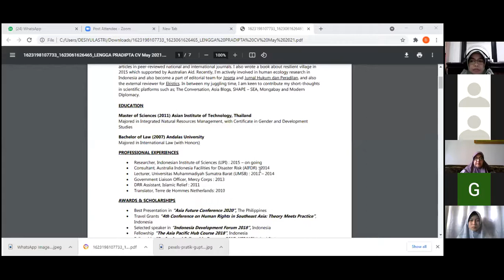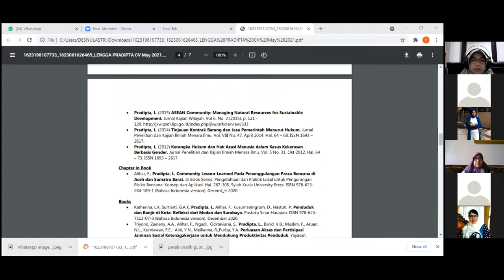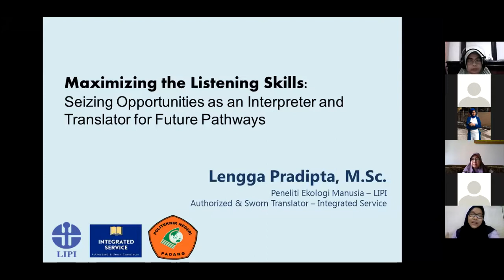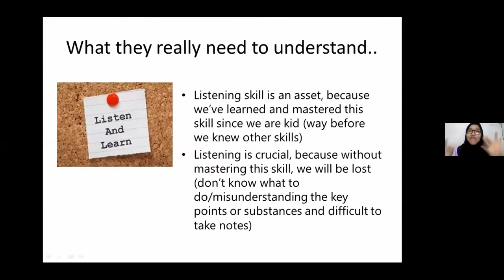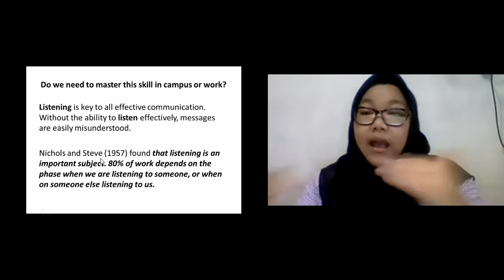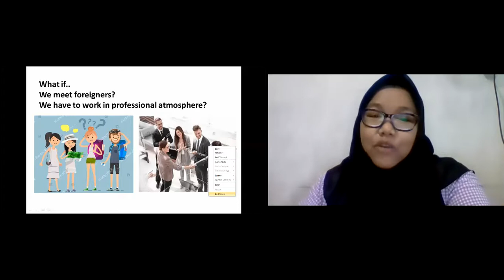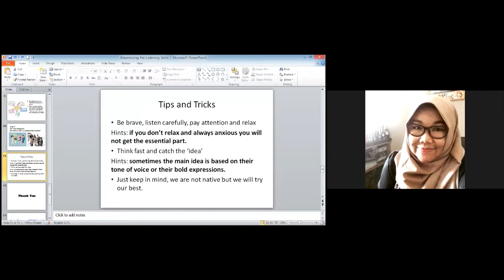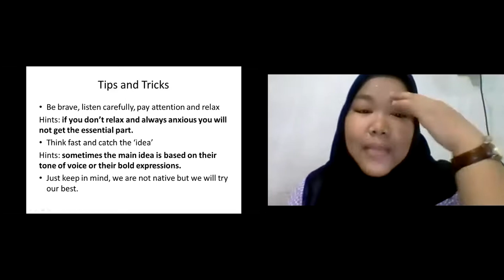Practitioners' Lecture Series #6 Listening II With Lengga Pradipta, M.Sc